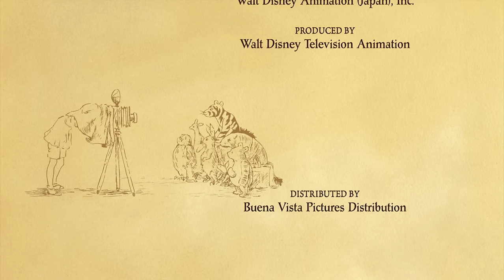Dist. by Buena Vista Pictures Dist./Walt Disney Pictures [Closing] (2000) (1080p HD)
Sourced from the 2012 US Blu-ray Disc of The Tigger Movie (2000).